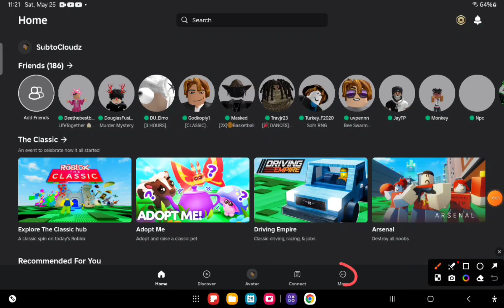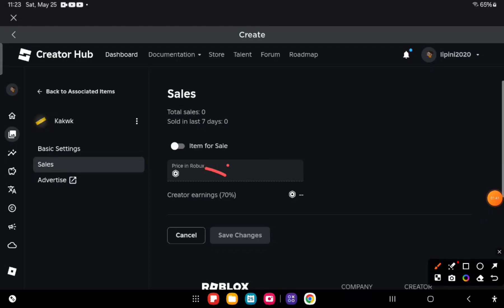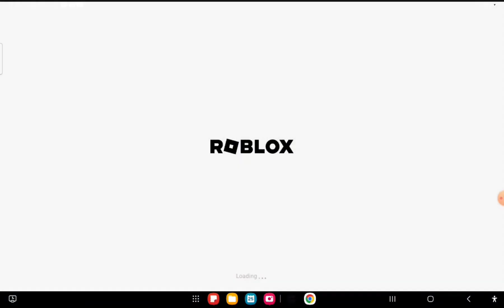how to make a gamepass on roblox for android and mobile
I'm showing you guys how to make a gamepass for android and mobile